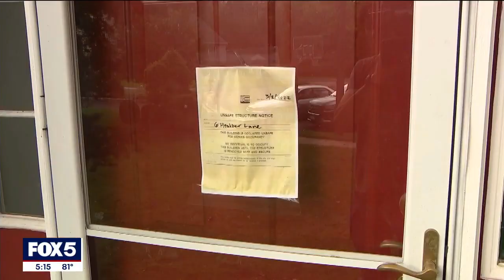NJ homes in danger of collapsing into creek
Residents in Middlesex County say chunks of their home's properties are in danger of collapsing whenever a storm hits. FOX 5 NY spoke with one of the families.